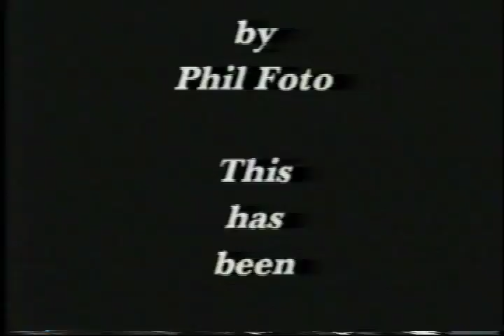Imperial Spank - Fotovision 2000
Imperial Spank performed at the Fotovision studio in Magalia for LMTV's Funkin' Friday series on Chico cable television back in 2000.  Courtesy Phil Foto.